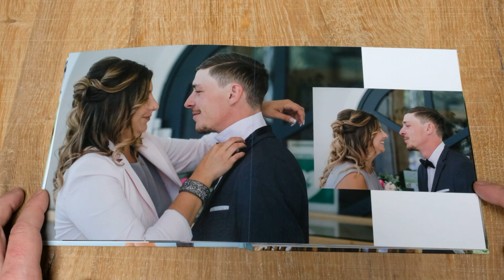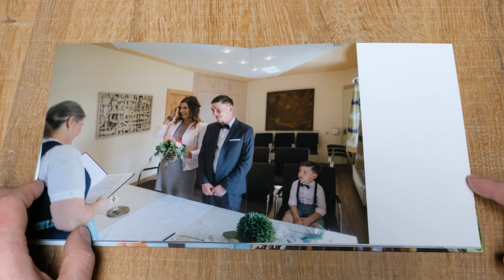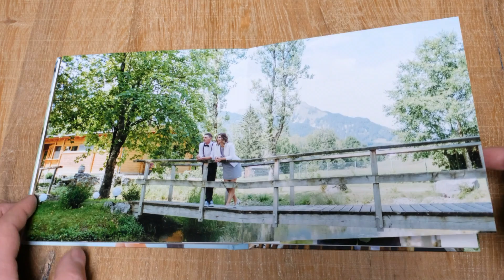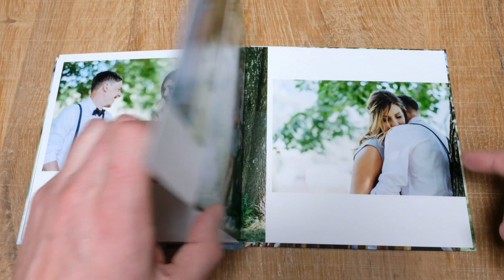Hochzeit Fotoalbum Daniela und Benjamin